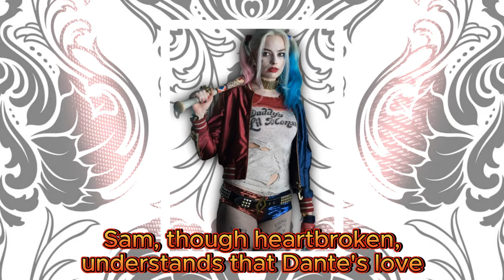Dante eliminates Sam, marries Lulu when she returns | General Hospital Spoilers